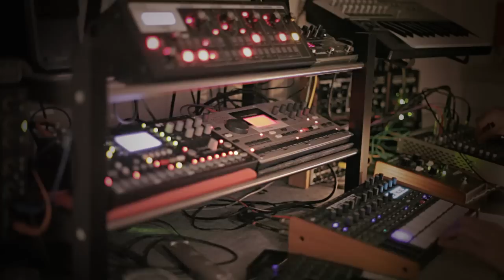Improveve 003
Live and rather rough jam. Elektron, Moog and Dave Smith Instruments synths, Octatrack on sequencing detail. Eventide Space and Moogerfoogers for effects.